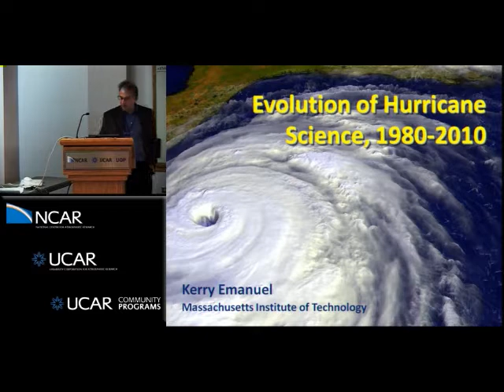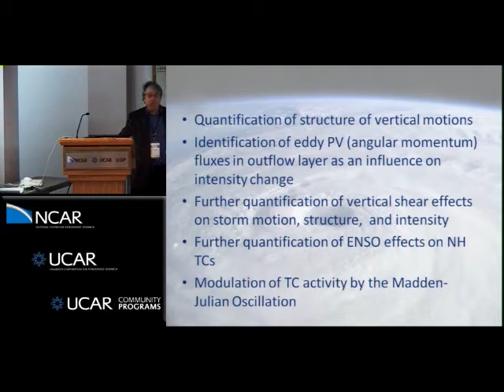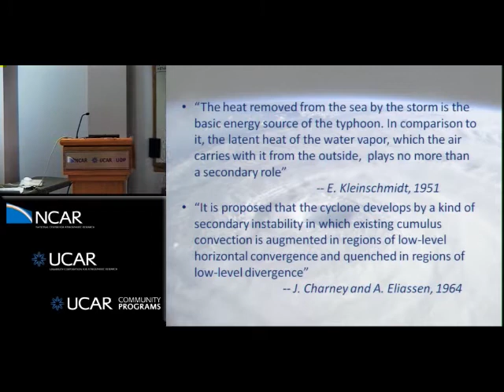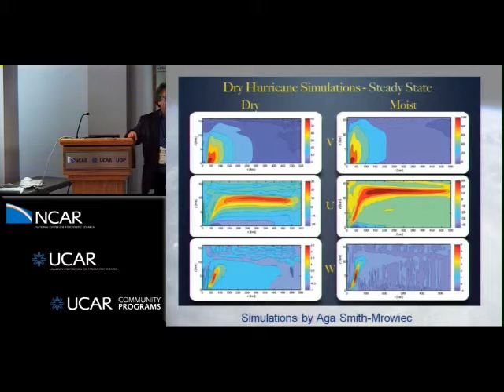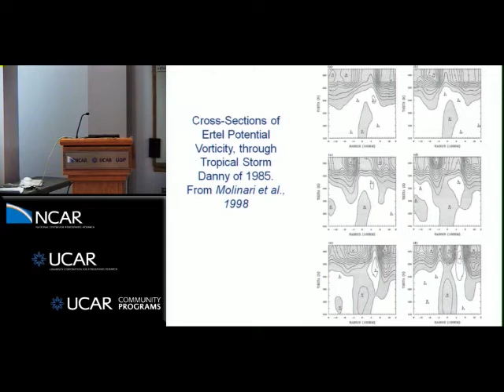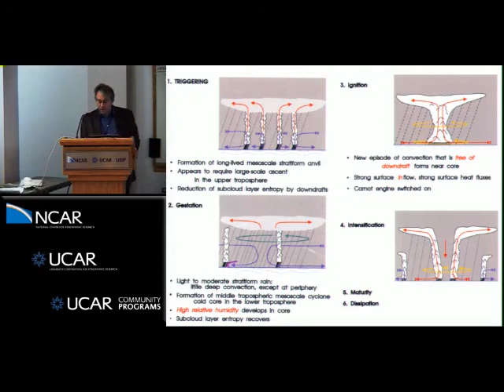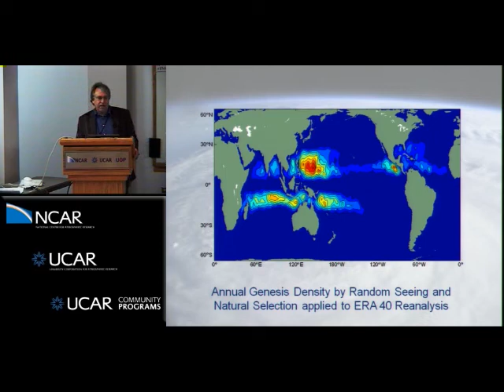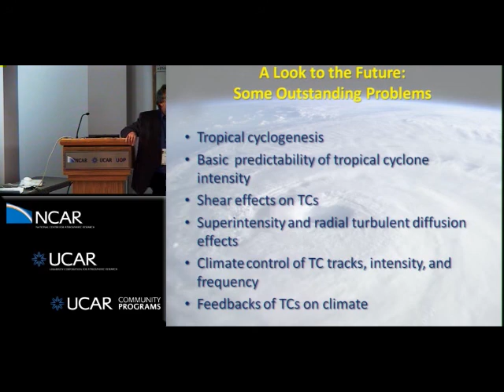Kerry Emanuel - Evolution of hurricane science from the 80's to the present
2010 EMC/MMM/DTC JOINT WRF FOR HURRICANES WORKSHOP
This workshop involved scientific talks on the evolution of hurricane science, the advancement of observations and modeling systems that has occurred over the past two decades, plus a summary of the major challenges remaining in numerical hurricane prediction.